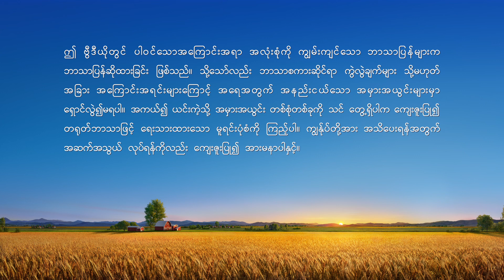ဘုရားသခင်၏ နေ့စဉ် နှုတ်ကပတ်တော်များ | ကောက်နုတ်ချက် ၂၅၀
ဘုရားသခင်၏ နေ့စဉ် နှုတ်ကပတ်တော်များ- ဘုရားသခင်၏ စိတ်သဘောထားနှင့် ဘုရားသခင်၏ အရာအားလုံးနှင့်ဖြစ်ခြင်း | ကောက်နုတ်ချက် ၂၅၀